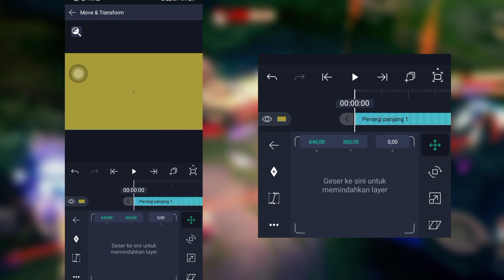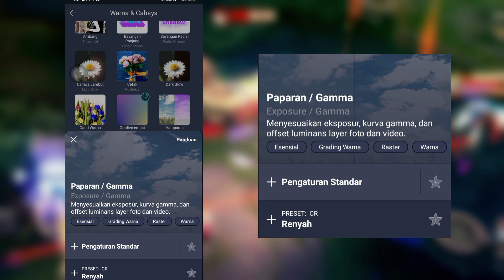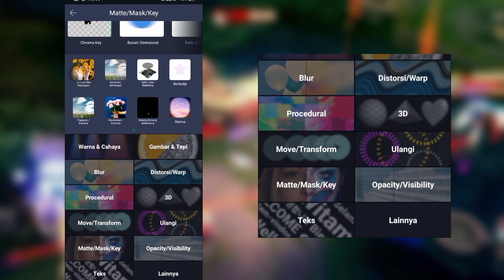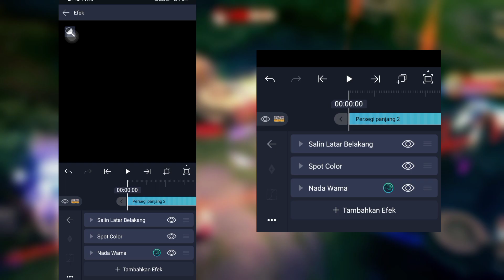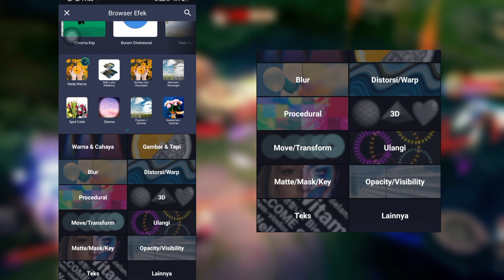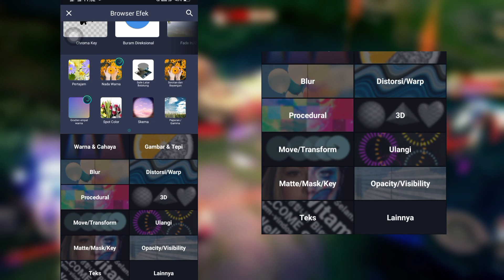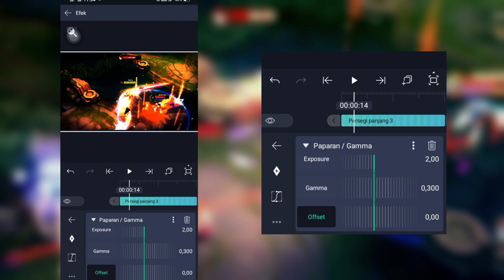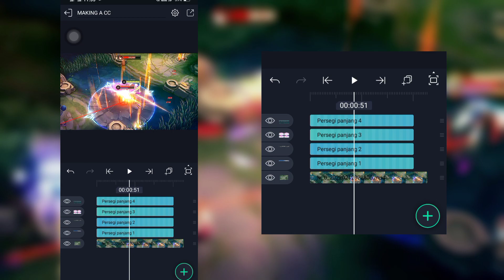HOW TO MAKE COLOR CORRECTION IN ALIGHT MOTION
Hello everyone, how are you guys? okay okay.. hehehe

I made a tutorial on how to make correct color correction, it's very simple I hope you watch until the end so you understand how to make color correction in alight motion

MY WEAPON :
- Vivo y12
- Alight Motion V 4.0.4
- Cap Cut
- VSCO MOD

SUPPORT DARI KALIAN BIKIN SEMANGAT

REQUEST PRESET BIAR GUA GAK KEHABISAN KONSEP